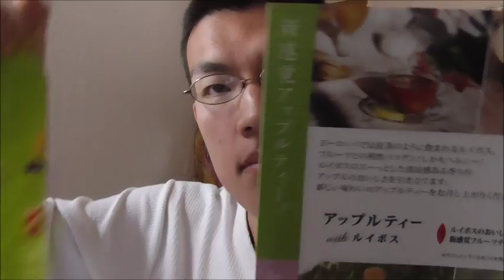早くも新メンバー参戦！！伊藤園 アップルルイボスティーを飲んでみた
伊藤園　アップルルイボスティーを飲んでみました。
林檎の中に仄かにルイボスが来ます！！